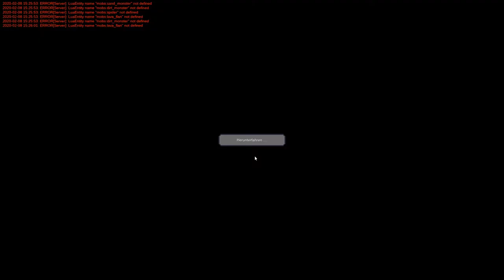MineTest S03 E38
MineTest